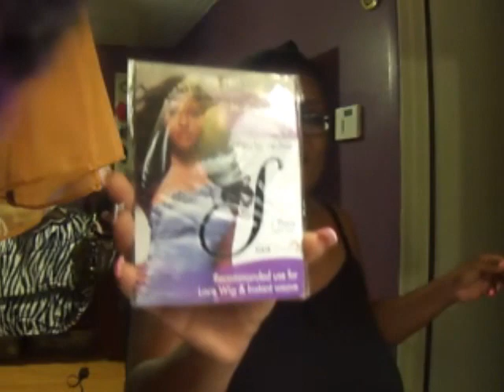I GOT A NEW NEW YALL !!!!!!!!!!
im playing my local radio statio...and also slacker radio which is on my phone ...MY UNIT...BEYONCE GO SIT DOWN SOMEWHERE...